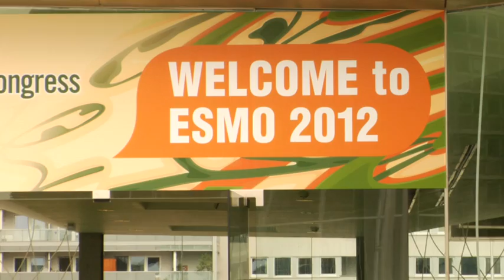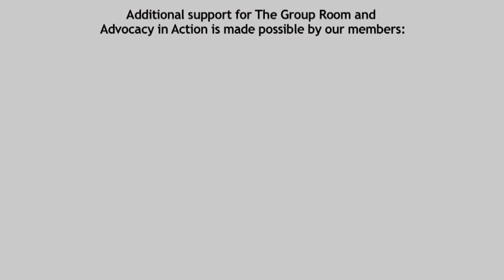Kjell Öberg, MD: Neuroendocrine Tumors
Dr. Kjell Oberg, MD gives an update in neuroendocrine tumors at the ESMO 2012 Congress in Vienna.

Dr. Kjell Öberg is Professor of Endocrine Oncology at the Medical Faculty of Uppsala University.